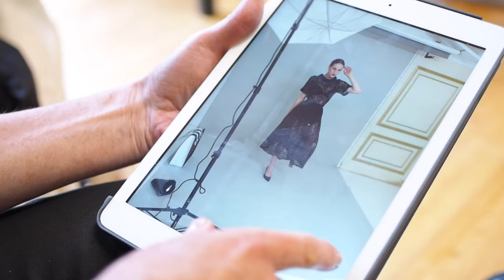Clare Coulter - Elizabeth Martin Shoot - Aug15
Behind the scenes footage of Elizabeth Martin Tweed photoshoot by Clare Coulter.

Produced by Alan Robertson